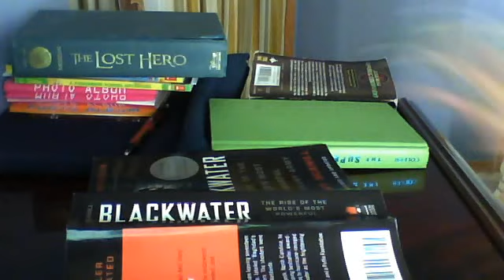TECH decking :D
Moslty failness